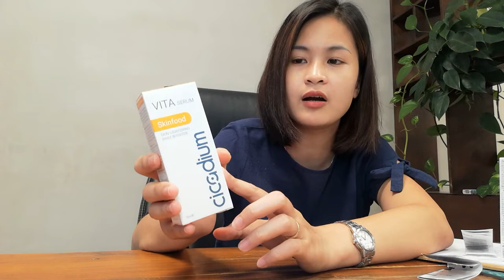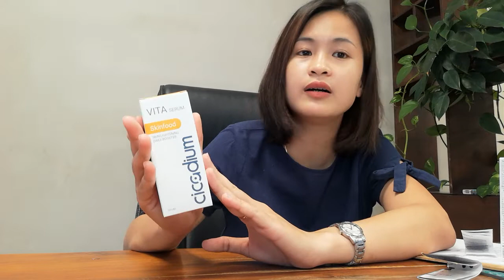20 tuổi có nên dùng mỹ phẩm dưỡng da không?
20 tuổi có nên dùng mỹ phẩm dưỡng da không? Da nhạy cảm có nên dưỡng da? Sản phẩm dưỡng da phù hợp như thể nào?
Hãy cùng xem video nhé